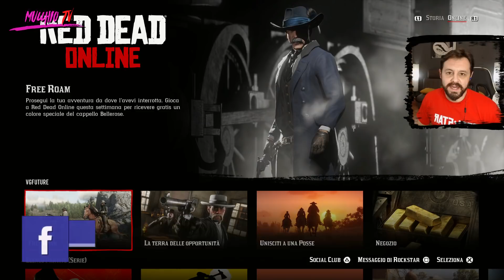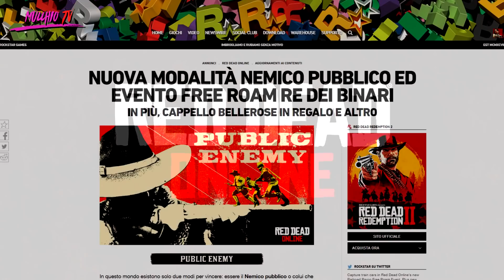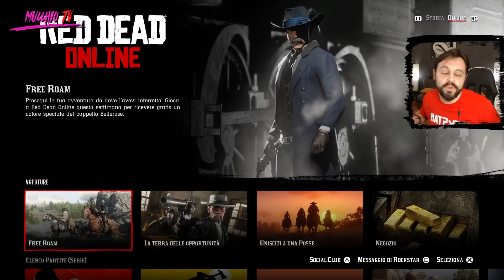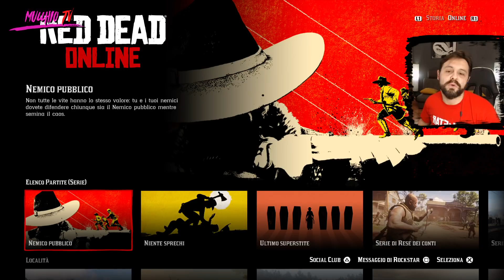RED DEAD ONLINE AGGIORNAMENTO 4 GIUGNO 2019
In questo nuovo aggiornamento di Giugno di RedDeadOnline inserita una nuova modalità Resa dei conti denominata Nemico Pubblico e una simpatica aggiunta nel Free Roam : Rè dei binari e tanto altro.

💀  COMMUNITY PLAYSTATION: cerca "Mucchio Selvaggio Community"
💀 CLUB XBOX: cerca "Mucchio Selvaggio Official"

PARTE DELLA MIA ATTREZZATURA: (Per aggiornamenti riferirsi agli ultimi video)

🎧 CUFFIE GAMING

💺SEDIA GAMING

🎤 MICROFONO A DIAFRAMMA

🎤 MICROFONO LAVALIER

🎤 MICROFONO USB

📼 REGISTRATORE VOCALE

📹 ACTION CAM

🎦 GREEN SCREEN

👓 OCCHIALI DA SOLE